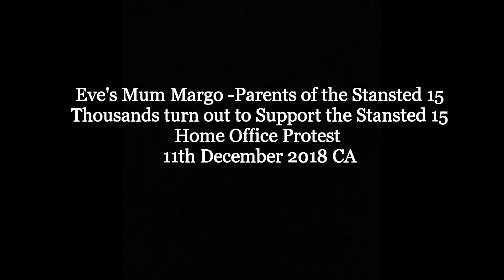Eve's Mum Margo - Thousands Support Turn Out to Support the Stansted 15 Home Office Protest 11.12.18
Today over 300 people including politicians, artists and academics have signed a letter in support of the Stansted15 and nearly 5000 people protested outside the Home Office.

If you didn't get a chance to sign the letter there's a petition now up and running which you can sign